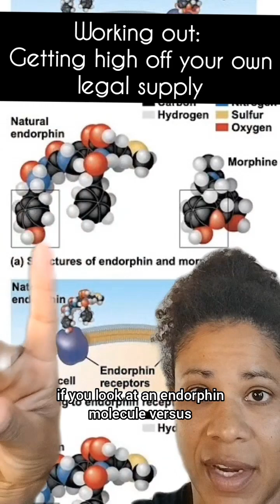Endorphins: Getting High on Your Own Supply!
Did you know morphine is derived from a chemical your body already makes? The science of endorphins will blow your mind.